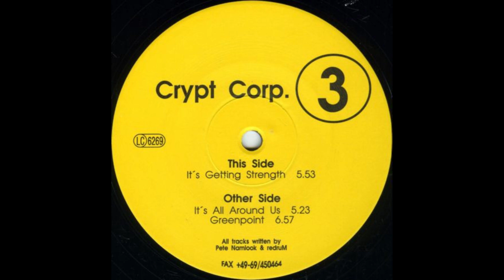Crypt Corp. - It's All Around Us [PK 08/38]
Crypt Corp. – Crypt Corp. 3
Label: Fax +49-69/450464 – PK 08/38
Format: Vinyl, 12", Limited Edition
Country: Germany
Released: Jan 25, 1993
Genre: Electronic
Style: Hard Trance, Ambient